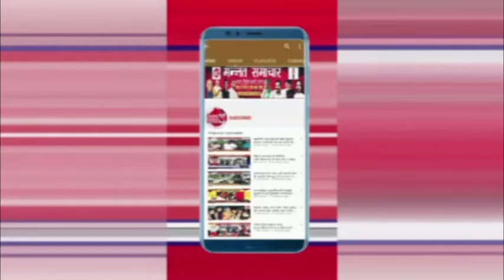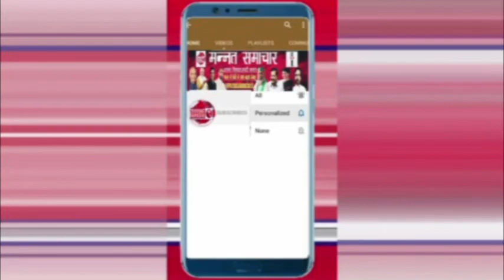बजट 2023: क्या मोदी सरकार का यह 'बजट' 2024 चुनाव को जिताने के लिए अहम भूमिका निभाएगा